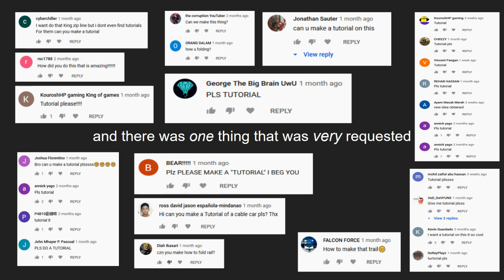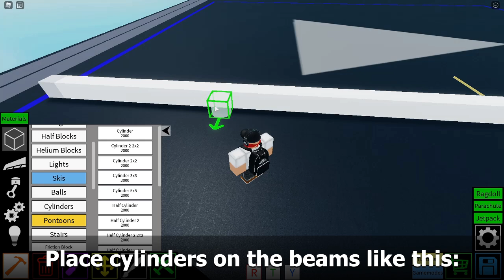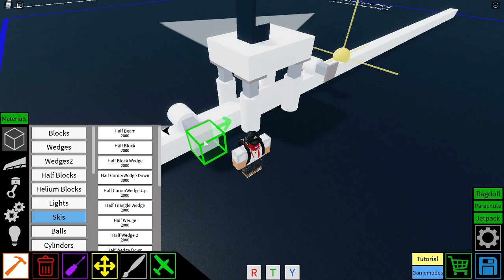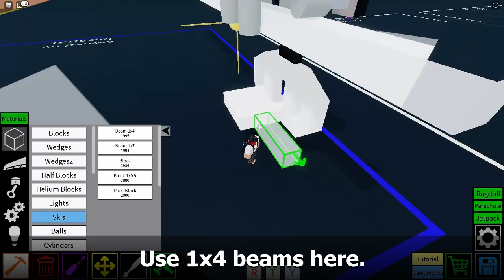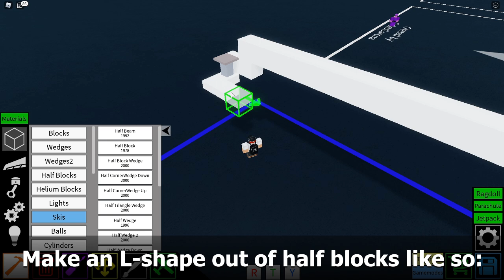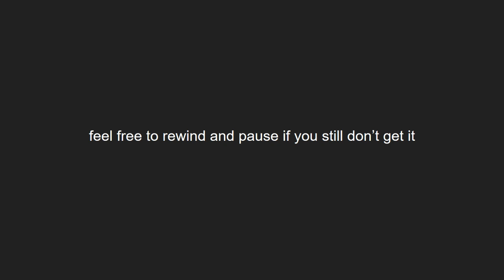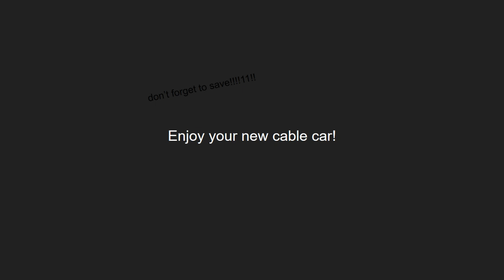Build a Cable Car! | Plane Crazy Tutorial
Build a Cable CarBuild a Cable CarBuild a Cable CarBuild a Cable CarBuild a Cable CarBuild a Cable CarBuild a Cable CarBuild a Cable CarBuild a Cable CarBuild a Cable Car
0:00 Start
0:26 Gondola
9:55 Cable Fold
13:22 End